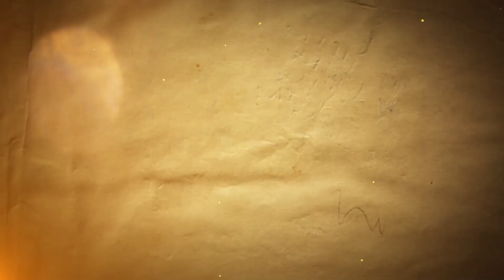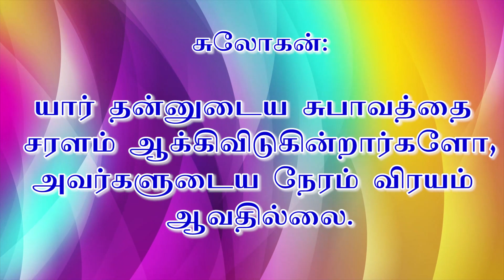29 8 21 அவ்யக்த முரளி Avyakth Murali